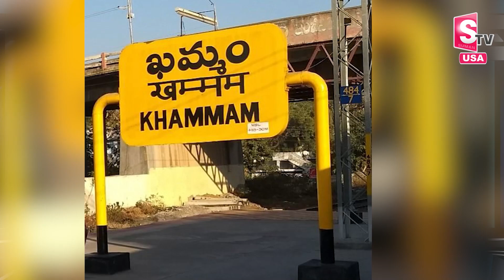Indian Student Kiran Shocking Incident in USA | America's Latest News Updates | SumanTV Texas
Welcome To SumanTV Texas Youtube Channel:
Texas Telugu Vlogs encapsulates the vibrant cultural essence of Telugu-speaking communities thriving in the heart of Texas. With a blend of warmth, humor, and authenticity, this channel serves as a digital bridge connecting Telugu diaspora with their roots while embracing the Texan way of life. From exploring Texan landmarks through a Telugu lens to sharing personal anecdotes intertwined with cultural nuances, Texas Telugu Vlogs offers a refreshing perspective, fostering a sense of belonging and nostalgia among its viewers. Through captivating visuals and engaging storytelling, each video resonates with both the charm of the Lone Star State and the rich heritage of Telugu culture, making it a delightful virtual journey for audiences worldwide.